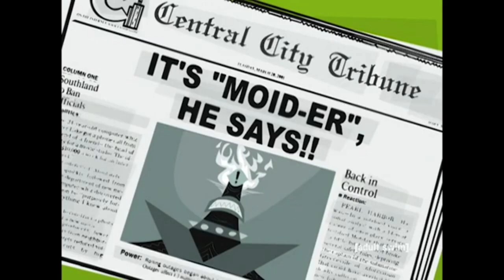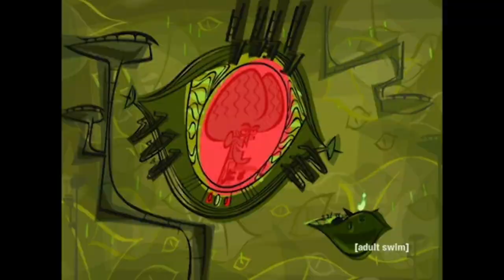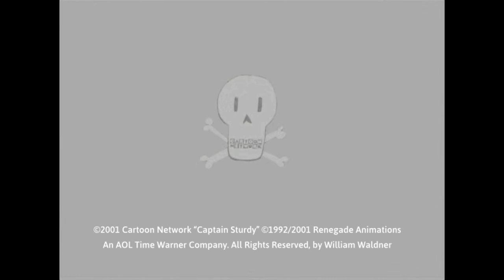Captain Sturdy: Back in Action - Satellite Explosion Has a Sparta Execution + CuttNsee Remix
This is my first time doing a Captain Sturdy Sparta Remix for the first time

Also this is a gift for you @vasquezjeovany78 @TehRaidenSpartan60 @terranced.rhodes @TehNeuquenSpartan @Teni19ThePikwikPackThingy @raiden02mixside-by-side91@raiden02remixside-by-side48 @RetroTVProgrammeProductions @RetroTV95Remix @T24M_LazyButterfly and @YTHStudioProductions @YousefSYTP-JujuShehadeh and @mrchloe259 and @realbreox etc.